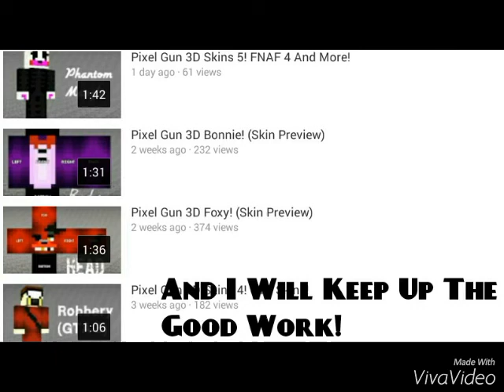New Playlist!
Ignore Mean Comments!